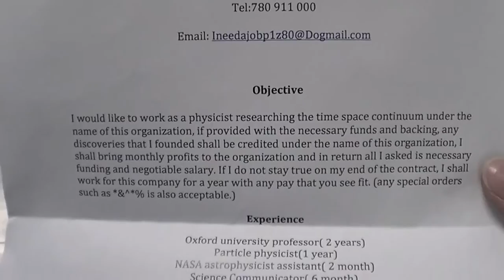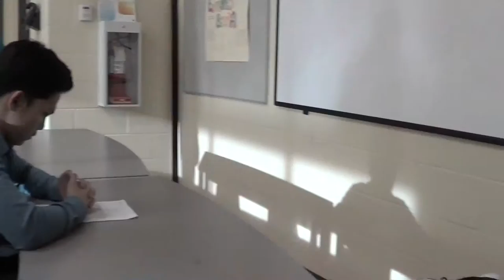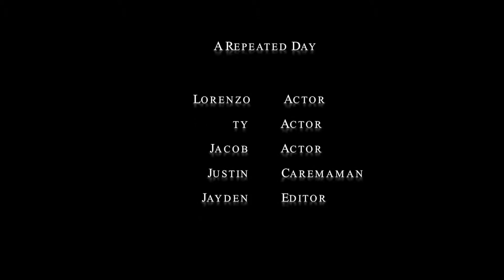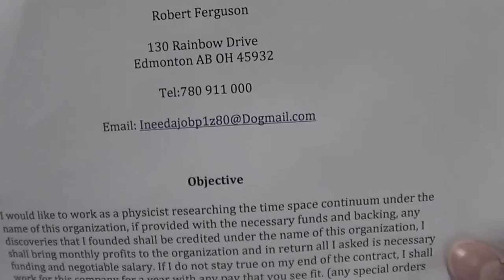Repeated Day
This film was created by Justin Lee and Lorenzo Kampitan. It was featured in the 2014 ECSD Film Festival held at the Garneau Theatre.